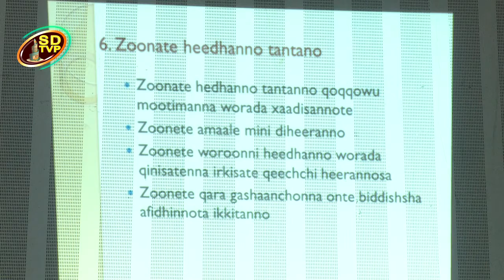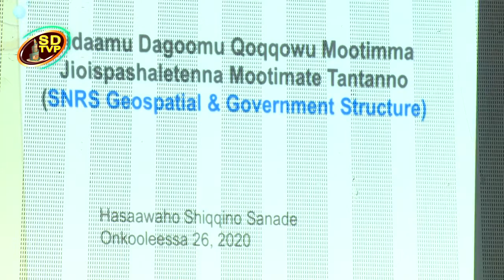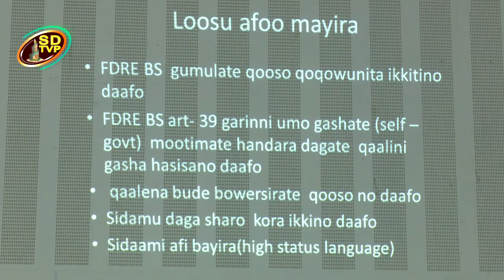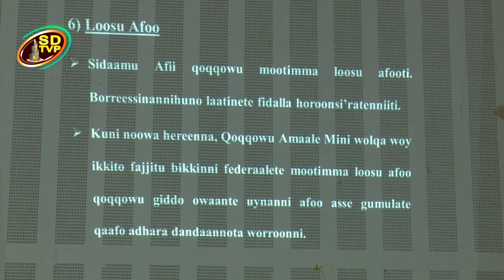Sidaamu Televizhiine Program 29092012 2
Fullahaanote hasaawanna Kalaa Dest Ledamohu Dawaro